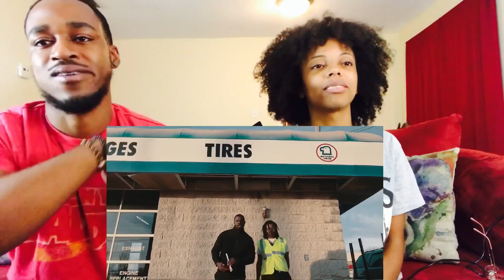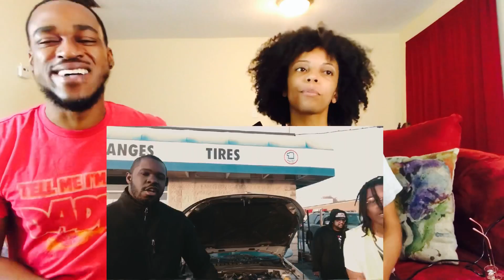Freestyle Friday: Kiondre Graham ft Armon Wilkes-Work!!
Freestyle Friday is back!!! We’re featuring Kiondre Graham & Armon Wilkes - Work! To contact Kiondre his Instagram is: kiondre_graham & his twitter is : @kiondregraham
Armon Wilkes Instagram & Twitter:@ArmonWilkes

100👑
500👑
1K👑
5K👑
10K👑
100K
500K
1M